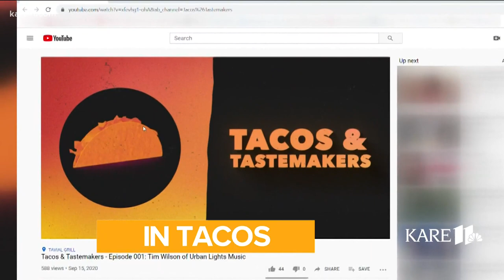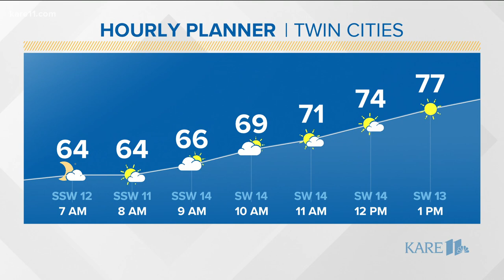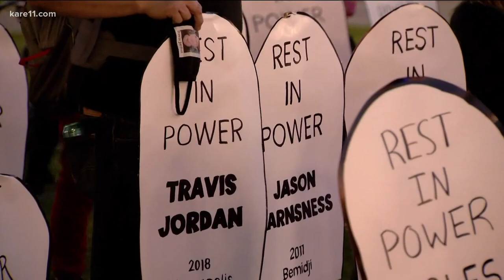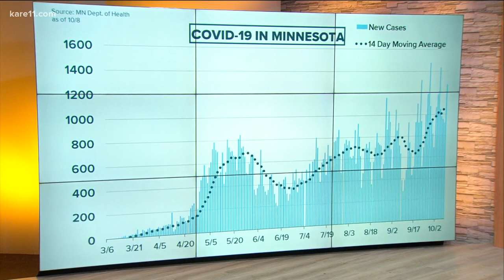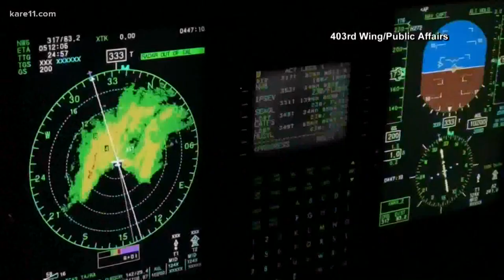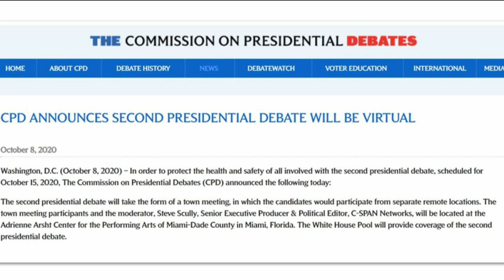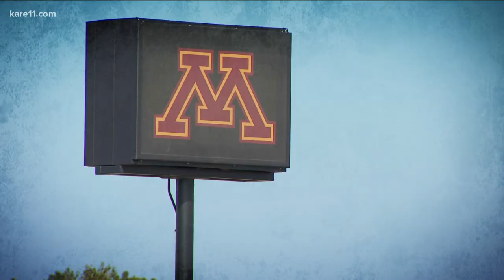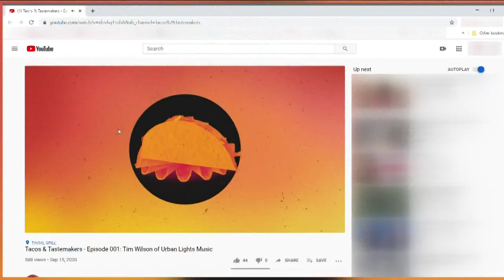Morning news headlines | Friday, October 9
The early morning news and weather headlines for Friday, October 9 from KARE 11 Sunrise.